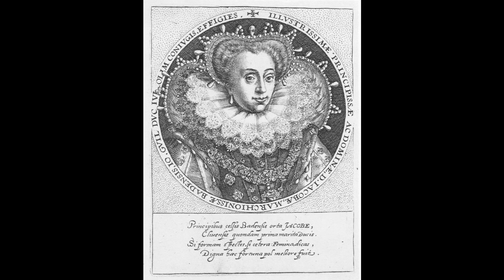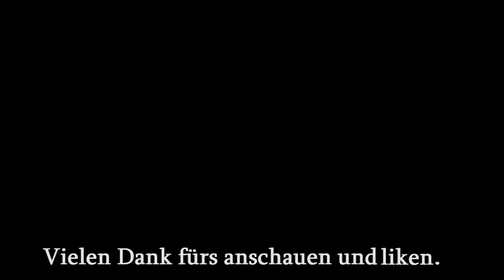Der Geist im Museum - Der Totengräber vor Ort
Im Schloßturm in Düsseldorf soll der Geist einer Gräfin umgehen. Heute ist in dem Gebäude das Schifffahrtsmuseum untergebracht.

Intro Melodie: Paul Pitman - J.S. Bach Toccata and Fugue in D minor, BWV 565
Lizenzfrei von Musopen.org

Bilder von Jakobe von Baden, Johann Wilhelm von Jülich-Kleve-Berg, Heinrich Heine und dem brennenden Schloß Düsseldorf sind gemeinfrei und stammen von Wikimedia Commons.
Soundeffekt Pac-Man (gekürzt) stammt von Pixabay.com

Englische Untertitel verfügbar.